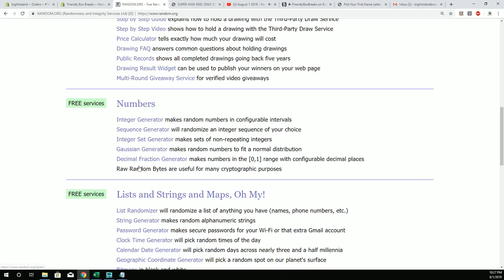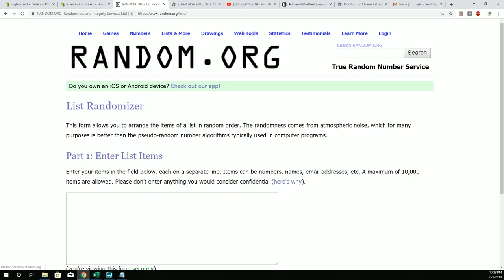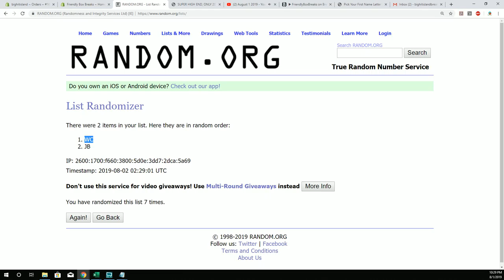2019 Tristar National Signature Series ID 19TRISTARNATSIG130